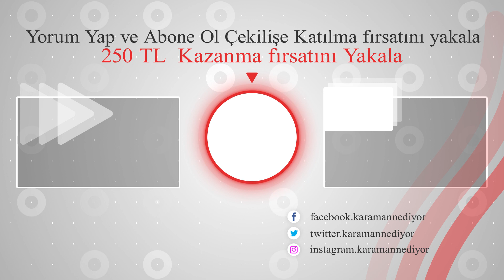AKP MİLLETVEKİLİ HÜLYA NERGİS: EMEKLİLERİMİZ MAAŞLARINI YÜKSEK BULUYOR, DAHA AZ MAAŞ VERİN DİYORLAR!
AKP Milletvekili Hülya Nergis  geçtiğimiz günlerde  emekliler hakkında bir paylaşım yaptı.  'Emeklilerin Maaşları yüksek, Yaşlılara daha az verin '' Bu paylaşımın hemen ardından  Muhabirimiz Ali Metehan Kızıltan ve Kameraman Ekibimiz Karaman sokaklarında  Emeklilere bu soruyu yöneltti.  Emekliler  Maaşı  olan 3500 tl ile geçinebiliyor musunuz? bir emekliye 3500 Tl maaş yüksek mi? bu soruların cevaplarını aradık.